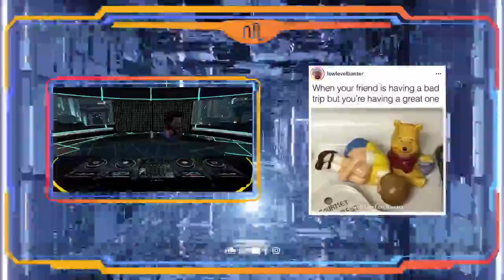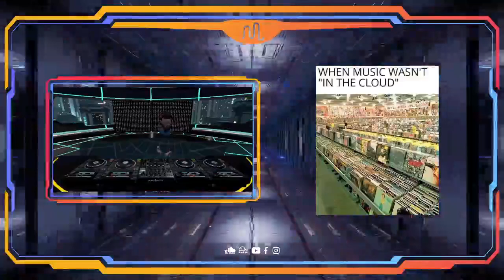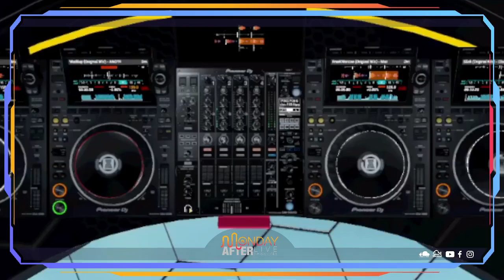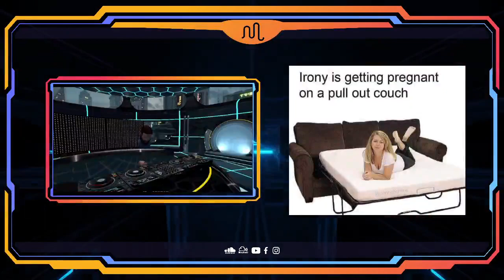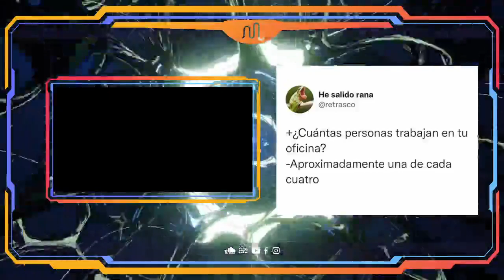MONDAY AFTER Live Sessions - Pete Sommeio ( VR ) 10-17-2022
Electronic Music Culture Hub, live DJ sets every Monday 7:00 PM DR / 23:00 GMT youtube streaming musicpodcast dj djlife clubbing party electronicmusic housemusic techno dance party nightlife djgig rave @deeplabstudio